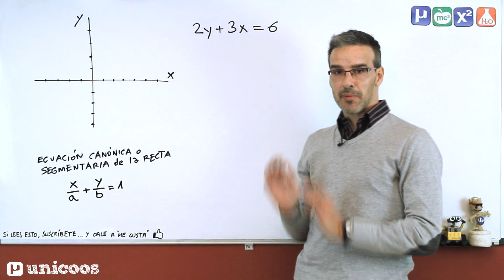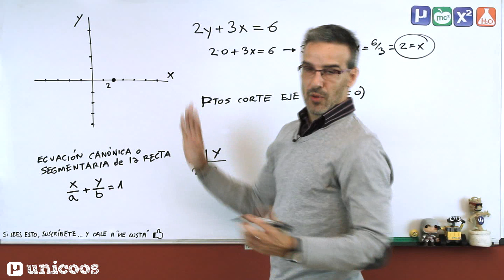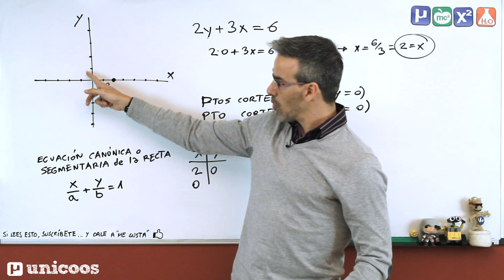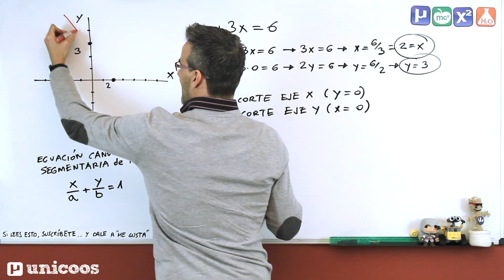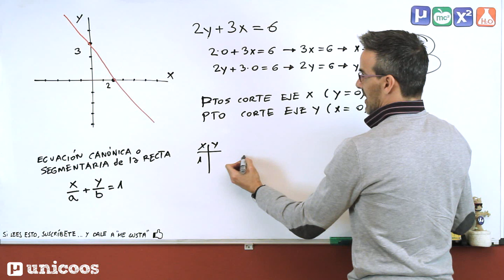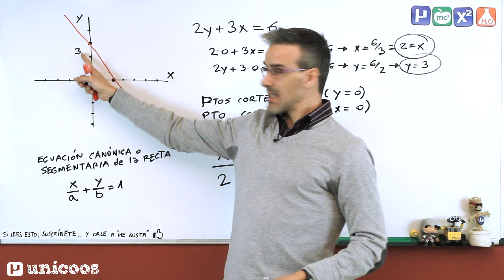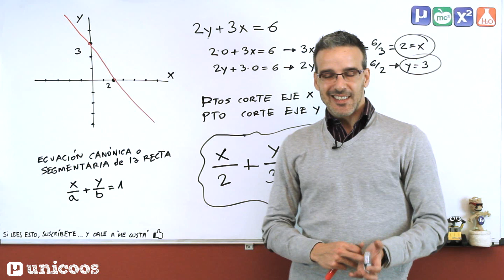Ecuación canónica o segmentaria de la recta SECUNDARIA unicoos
Correspondiente a Secundaria (4ºESO), obtendremos los puntos de corte con el eje x (abscisas) y el eje y (ordenadas) de una recta dada, en concreto 2y+3x=6. Para ello daremos sucesivamente a "x" e "y" el valor 0. Una vez obtenidos esos puntos de corte, representaremos la recta y, finalmente obtendremos la ecuación SEGMENTARIA o CANÓNICA de la recta (x/a+y/b=1), siendo "a" el valor de la abscisa para el corte con el eje x y "b" el valor de la ordenada en el origen (corte eje y).

Si tienes alguna duda concreta de matemáticas, física o química puedes dejarlas en los foros

"Snowflake - Longing (Base Mode pres. Lunar Chillout Mix)" by Lunar